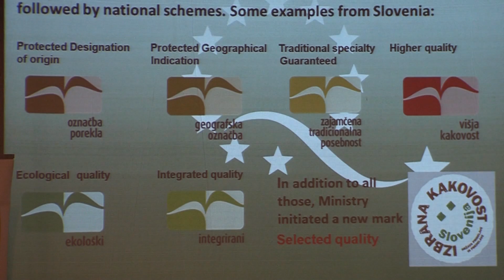Dan kvalitete pvhr613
Pod sloganom „Kvalitetom do dobrih rezultata“, u organizaciji Hrvatskog društva za kvalitetu te uz potporu Hrvatske gospodarske komore, svečano je obilježen 14. hrvatski Dan kvalitete